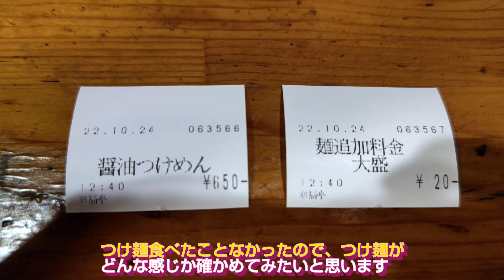ラーメンつけ麺ぼくおさきん！幸福亭さんに行ってみた！伊勢崎市・孤独のグルメ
今日は、華蔵寺公園遊園地の近くなんですが、幸福亭さん、お邪魔しております
前に来た時は、ラーメンだったので、今日はつけ麺にしてみたいと思います

どんな、つけ麺なのか確かめてみたいと思います

ではでは

幸福亭